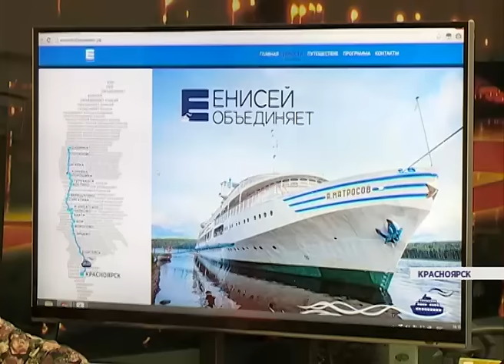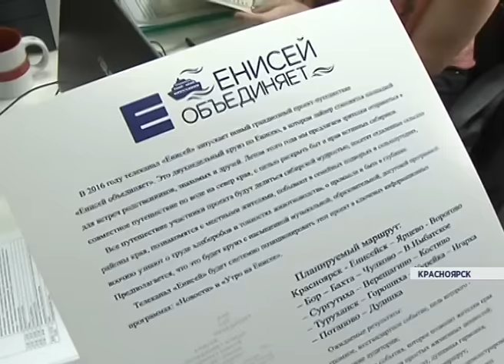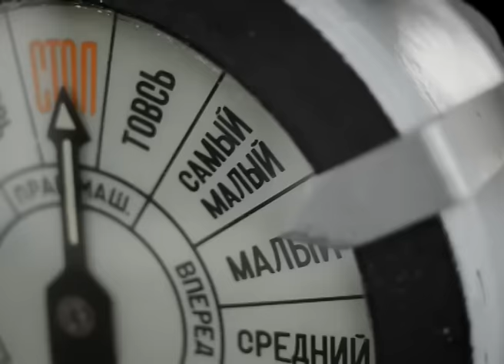Команда проекта «Енисей Объединяет» провела первое оргсобрание